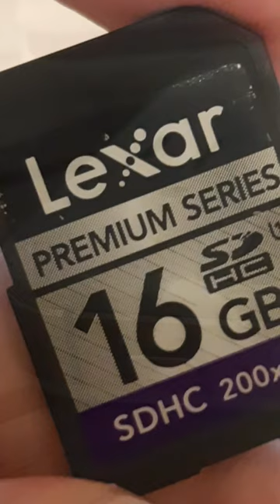2) STEALTH CAMPING in a Minivan. xmxm🌙stories.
Anthony Pardines

xmxm🌙stories

iPhone
Minivan Life

PART 2–

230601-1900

I had to learn really fast about living in my 1993 Mercury Villager minivan in Los Angeles.

 Good digital video cameras were really uncommon. And smartphones were very basic and did mostly still photos. And iPhones weren’t far advanced in video yet. Most smartphones had just 16 gigabytes.

So I think that YouTube didn’t have muchvariety and sophistication in video creation as they do now. So I didn’t find many YouTube videos on homeless car camping back then.

So the first thing I improved in my minivan was to make it stealthy while in the suburbs of the San Fernando Valley.

So this is number one—
Make the Minivan a secret place to sleep— mostly at night.

People should think that when the minivan is parked, nobody is inside the vehicle. Like any normal car that is parked on the street. It’s empty.

Nobody should suspect anybody is living in the minivan.